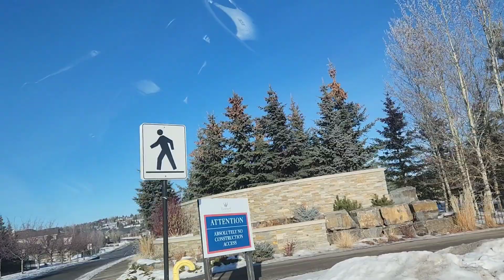January 16, 2023